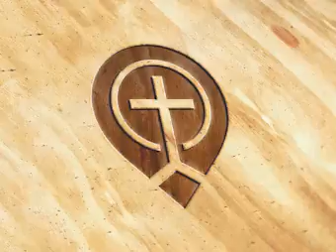Volume 115 Track 03 War And Peace - Billy Graham